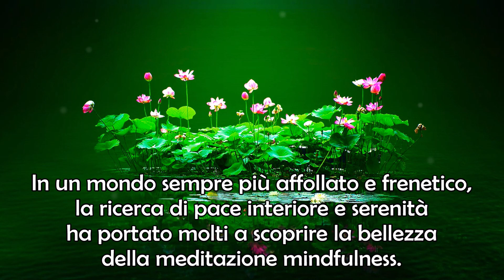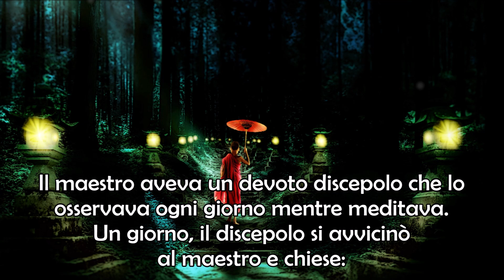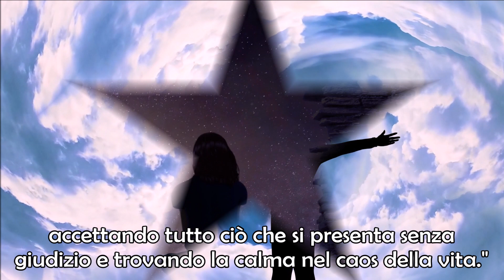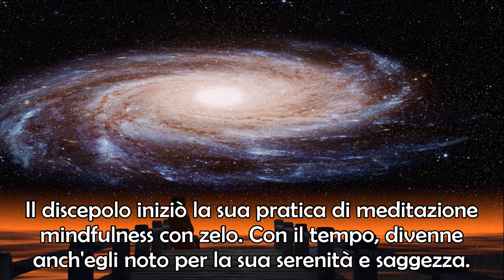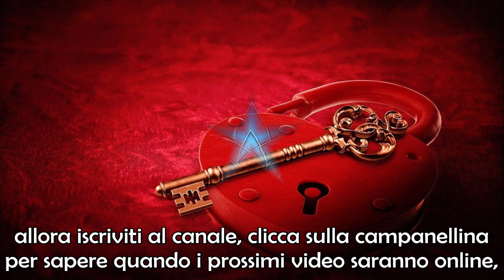La Storia Zen del Fiore di Loto Cerca la Tua Serenità Interiore con la Meditazione Mindfulness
Scopri La Chiave della Pace Interiore: Storia Zen sulla Meditazione Mindfulness.

Nel cuore delle antiche tradizioni zen, esiste una storia che cattura l'essenza della meditazione mindfulness.

Questa storia, conosciuta come "Il Fiore di Loto," è un racconto ispiratore di consapevolezza, calma e trasformazione interiore.

In un mondo sempre più affollato e frenetico, la ricerca di pace interiore e serenità ha portato molti a scoprire la bellezza della meditazione mindfulness.

Unisciti a noi mentre esploriamo questa storia zen, che è diventata un'ispirazione per coloro che cercano la pace nei momenti di turbolenza.